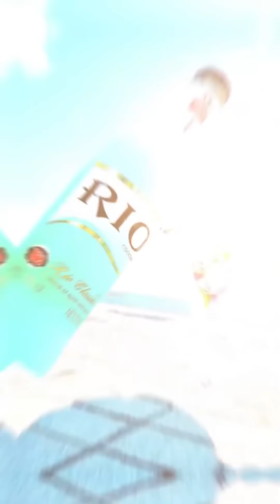Magical Photography Trick ❤️🔥 - Great Creative Ideas #66